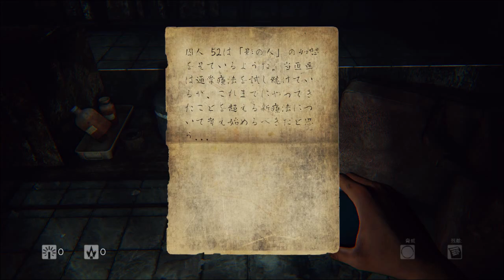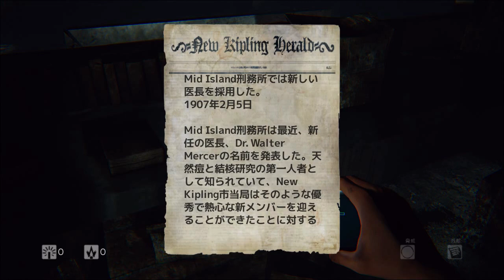【Daylight】 廃れた病院から逃げ切れ!! Part1 【実況】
※ホラーゲームです。苦手な方はご視聴をお控えください!!

怖い。凄く怖い。ビビッてます。
配信されたばかりのDaylightをクリア目指してやっていきます。

Part3あたりまで情報を一切調べずにプレイしていますので、
見ててイライラする場面があると思いますが、見てください!!

音量に関しては最大にしてご覧ください!

動画シリーズ打ち切りについてブログに書きました。
戸惑いがあるかもしれませんが確認してください。

動画の更新状況など。
ツイキャスなどの生放送もしてます。